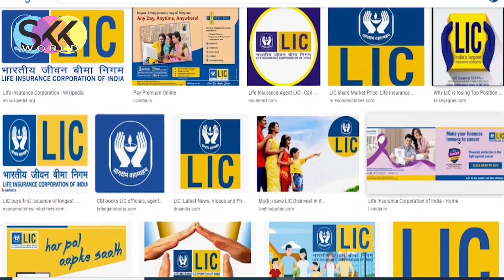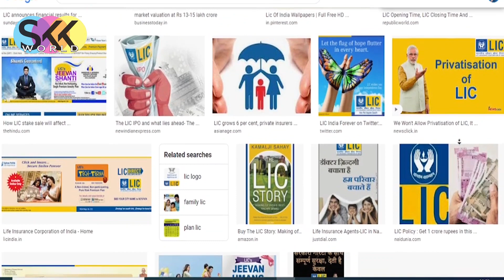Bigbreaking news from LIC পুরনো ও নতুন পলিসি থাকলে এখনই দেখুন ভিডিওটি